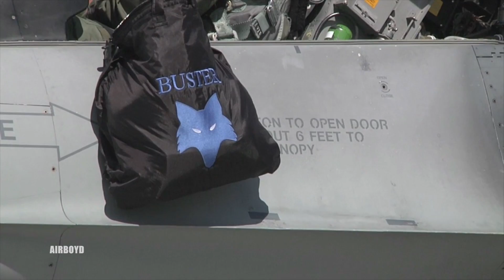F-16 Operations At Łask Air Base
Video by Senior Master Sgt. Edward Snyder 169th Fighter Wing

Airmen from South Carolina Air National Guard's 169th Fighter Wing and the 52nd Fighter Wing from Spangdahlem Air Base in Germany prepare F16 Fighting Falcons to participate in exercise Eagle Talon at Łask Air Base, Poland, June 16, 2015. U.S. Airmen from Spangdahlem Air Base, Germany and the South Carolina Air National Guard’s 169th Fighter Wing from McEntire Joint National Guard Base, are deployed to Łask Air Base in support of Operation ATLANTIC RESOLVE, during the month of June. These training missions, called Aviation Detachment Rotations, pair U.S. fighter pilots and maintenance crews with their Polish Air Force counterparts at Łask Air Base. This bilateral training, hosted by permanently assigned USAF service members assigned to Poland, has taken place since 2012. Through strengthened relationships and engagements with our allies, the U.S. and NATO demonstrate their shared commitment to a peaceful, stable and secure Europe.

The appearance of U.S. Department of Defense (DoD) visual information does not imply or constitute DoD endorsement.